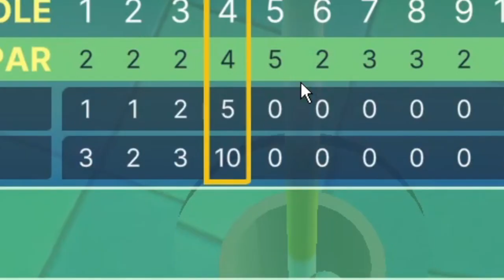The Game Wont Let Me Win | Drunk Golf Pt. 6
Today, I try to get my revenge on @doesntmatterrr  in Golf With Your Friends. This time, my connection sucks and we are no longer drinking.